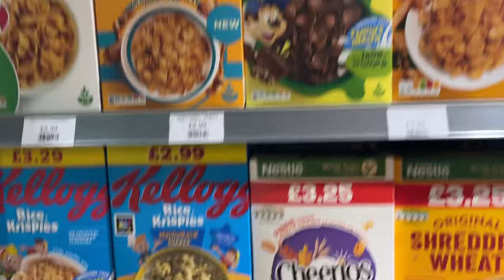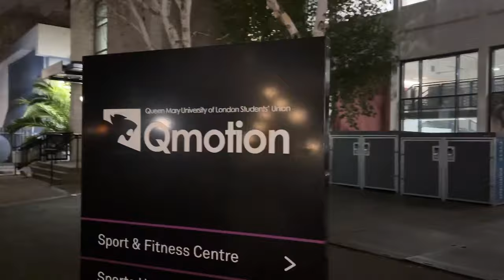My Campus Tour Vlog | The Queen Mary University of London Campus Tour